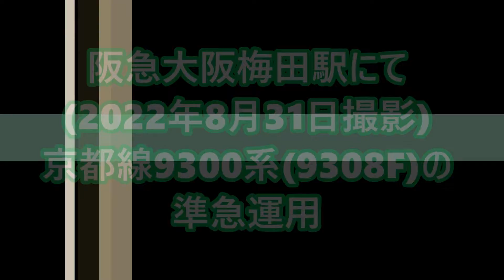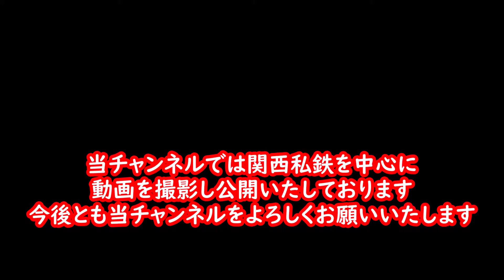【9300系の準急運用】阪急京都線9300系の準急・京都河原町ゆき(9308F)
2022年8月31日(水)に阪急大阪梅田駅で撮影した阪急京都線9300系(9308F)の準急運用の動画です。
大阪梅田駅7:42発の準急・京都河原町ゆきが9300系での運転でした。
9300系の準急運用は初めて見ました。